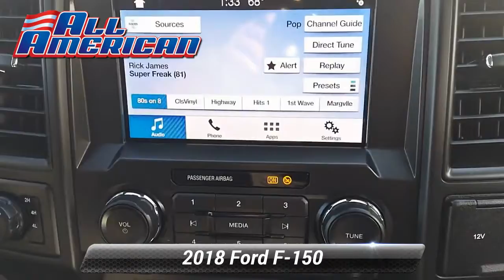Certified 2018 Ford F-150 STX SuperCrew, Old Bridge, NJ US4164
This vehicle is Gold Certified under the Ford Blue Advantage Certification Program. Only Ford models up to 6 years old with less than 80,000 miles can become Gold Certified.

[RLVID:31599:8c38c27d334c7b0a:c0eb35787fcac7c4:1]